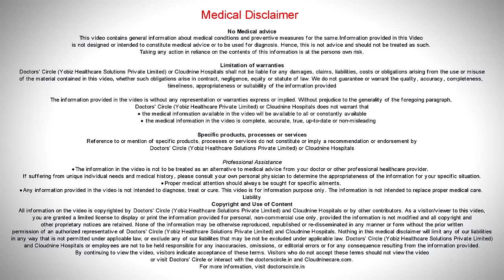What are the side effects after having a Miscarriage? - Dr. Pooja Bansal of Cloudnine Hospitals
The side effect is first and foremost it is incomplete abortion. That the abortion did not happen completely, the products are remained inside. Second, it could be excessive bleeding.  When we do the surgical procedure for the clearing of the product, it is not on everybody but there are few percentage like 1 or 2 % can have side effect of perforation of the uterus, or sepsis that can happen when you are not using a proper sterilized technique or there could be cervical injuries , when we use the instrument to dilate the cervix, there can be cervical injuries. There could be something called as Asherman's syndrome. Asherman's syndrome means when you have cleaned up the compete uterine cavity , you have landed up in some excessive cleaning of the uterus which can lead to the formation of the septas, that is in some band formation, which can further contribute to have not have pregnancy.